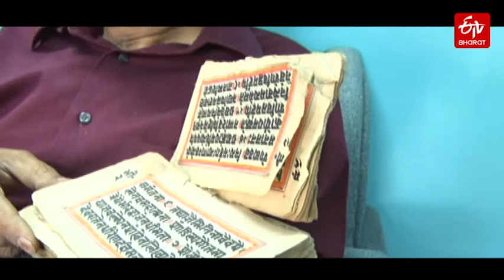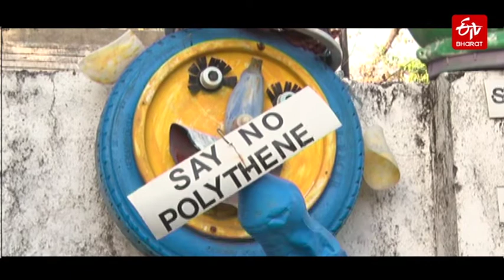एंटीक कैमरा हाउस | Antique Camera House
आधुनिक दौर में जहां लोगों को नई-नई चीजें रखने का शौक बढ़ रहा है. वहीं, देहरादून के रहने वाले अमर धुनंदा को पुराने सामान संजोने का शौक है. अमर धुनंदा के पास पुरानी चीजों का अच्छा खासा कलेक्शन है. इनके पास सबसे पहले बने कैमरे में से एक कैमरा जॉर्ज भी शामिल है. साथ ही इनके कलेक्शन में पहले विश्व युद्ध की नीलाम हुई टेबल भी मौजूद है. वहीं, जिस सामान को हम बेकार समझकर अकसर फेंक दिया करते हैं, उसी सामान से
अमर ने अपने घर की रौनक बढ़ाई है.